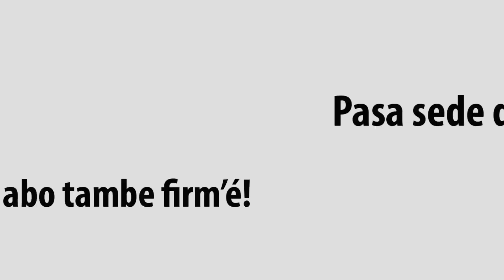Ami a firm'é - Jacinta Constancia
Firma ABO tambe e resolushon di e Reunion Publiko di MFK di 3 di Aprel último.